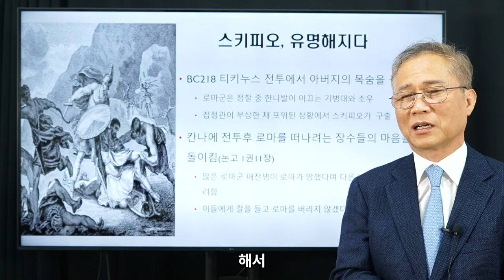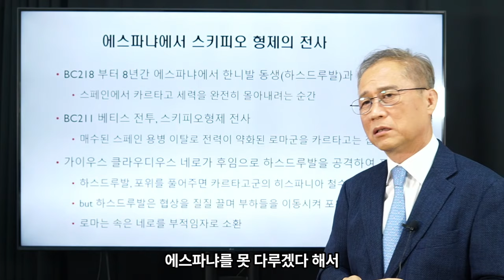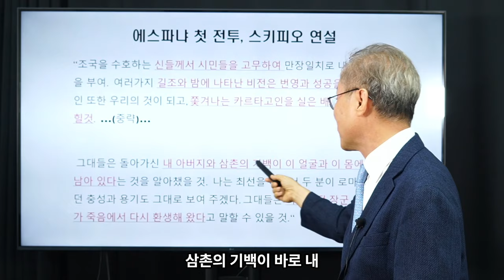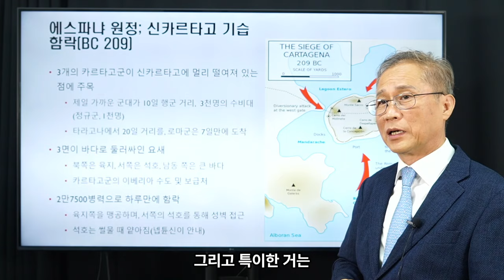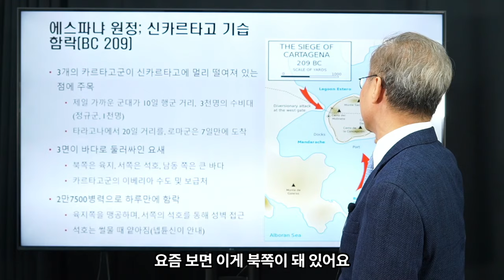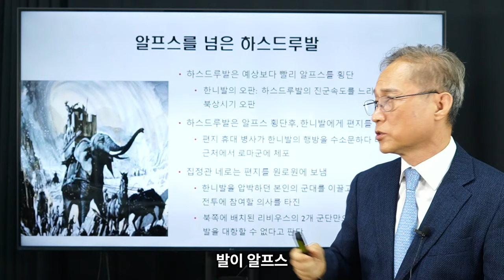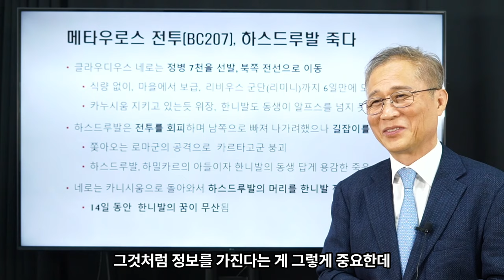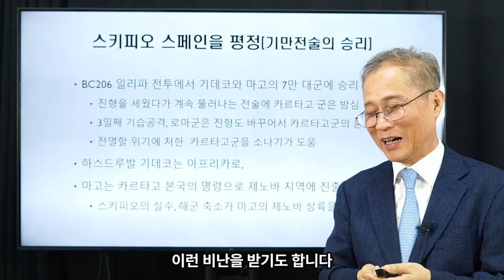김상규의 교양강좌 31 / 로마사 논고 ⑭ / '한니발 키즈, 스키피오' / '로마장군의 세대교체' / '정보의 중요성'